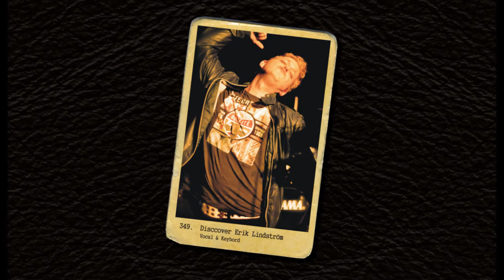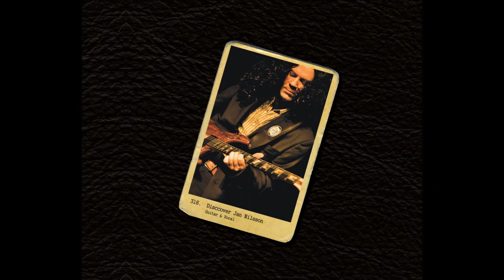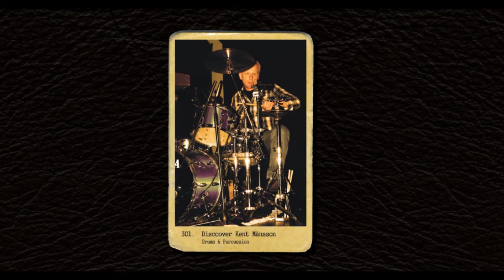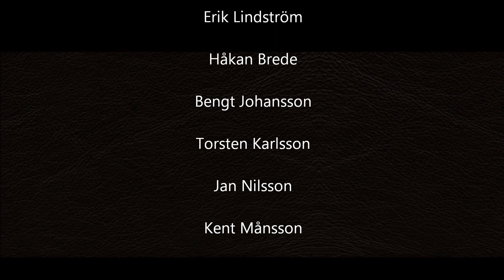Mustang Sally live 2010